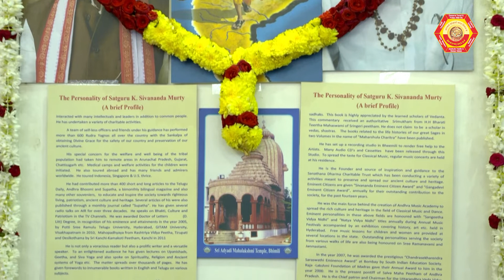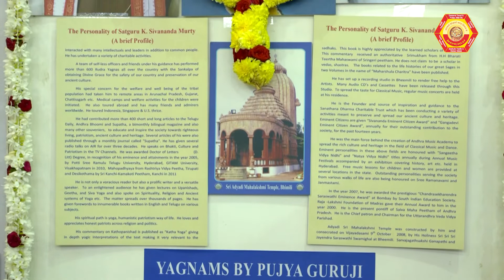T7 - Sivananda Supatha Foundation - Vishakapatnam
HSSF STALL